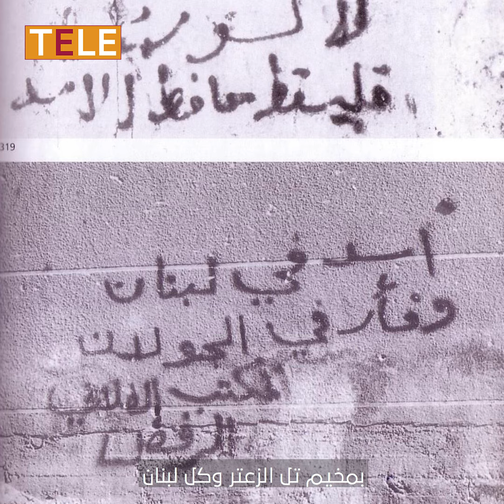حافظ الأسد VS الإمبريالية الأمريكية 💪💪